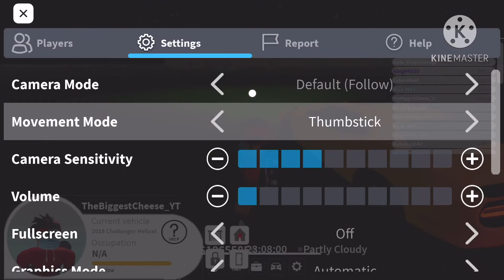Pembroke Pines, FL on iPhone with an Xbox controller